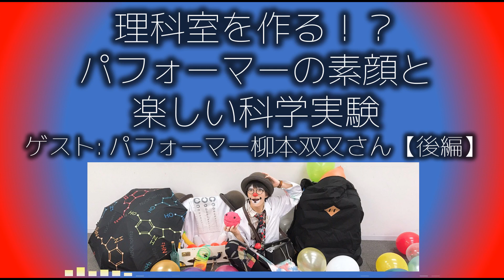理科室を作る！？パフォーマーの素顔と楽しい科学実験 ゲスト:パフォーマー柳本双又さん 後編 【研究者とOLのラジオ】 #39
パフォーマー（ピエロ）の方をゲストに迎えて、宇宙スケールのモチベーション、科学の面白さ、理科室の机、象の歯磨き、クラウドファンディングについて語りました。

科楽者パフォーマー
タレント事務所Sofairlo所属
clown(道化師、ピエロ)
立教大学大学院観光学研究科
理科室みたいなレンタルスペースを作る
クラウドファンディングに挑戦中 8/25日まで！

前編はエピソード38
※音声が加工上悪くなっている点がありますがご了承ください。

こちらの応募フォームからおたよりを募集しています！

SciEnTALKは科学マニアの研究者レンと国際交流に興味があるエマが自由に語るラジオ番組です。
使用BGM
騒音のない世界(beco) さんより